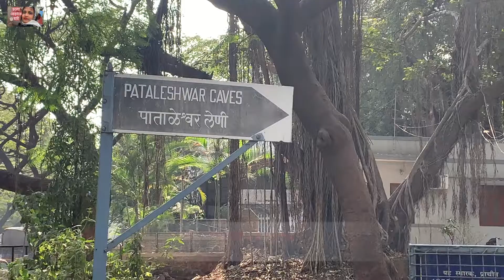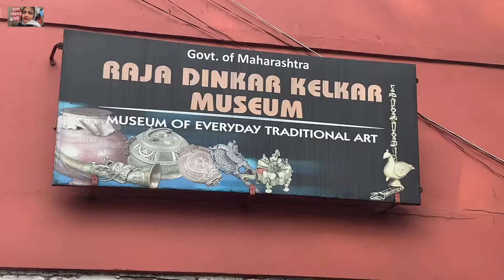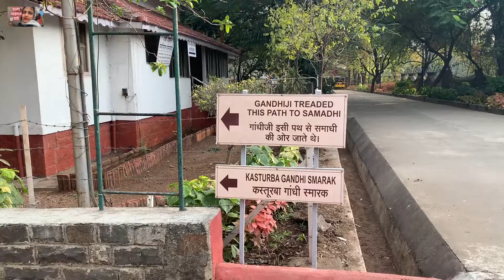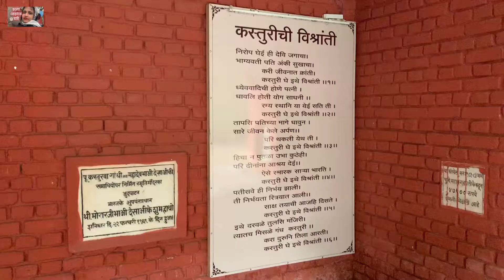PUNE SIGHTSEEING | PUNE TRIP 2020 | Shaniwar wada | Aga Khan Palace | CHALO BERATE JAI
নমস্কার বন্ধুরা,

chalo berate jai

** When you are travelling , book your hotel with OYO APP , Signup with this code "MANIEXAQJ" & earn 500/- OYO Money and when first checkout you will earn 350/- more. HAPPY STAY.

Gadgets kit:

Rode VideoMicro
Tripod 13 inch
Apple iPhone Xs Max
Nikon D3200